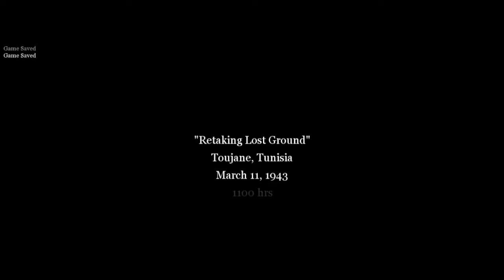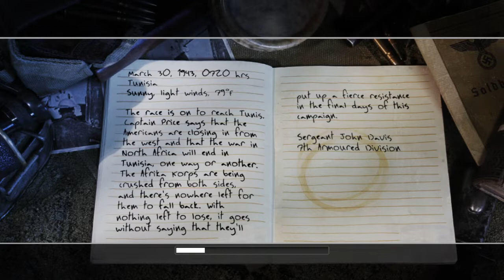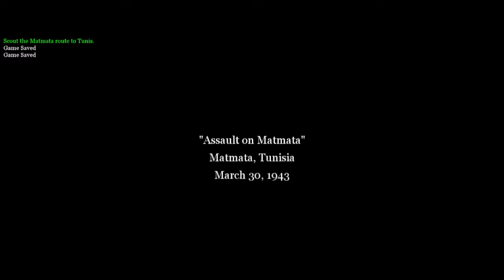Call of Duty 2 - Đặc nhiệm hoàng gia Anh - Tập 2 - Săn cáo